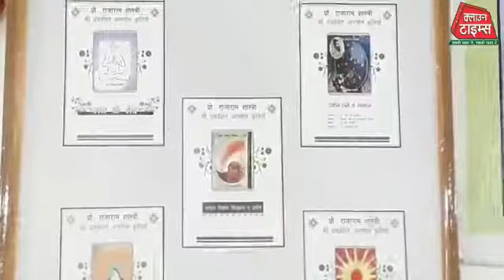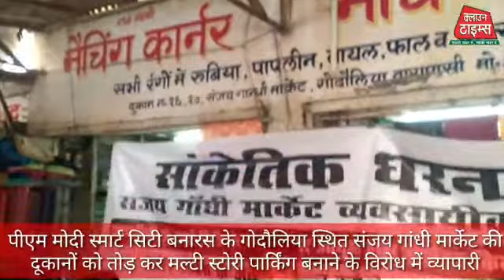Clown Times,डॉ. लक्ष्मी नारायण कुशवाहा ट्रस्ट, BJP रोहनिया विधानसभा, गोदौलिया मल्टी स्टोरी पार्किंग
डॉ. लक्ष्मी नारायण कुशवाहा चैरिटेबल ट्रस्ट के तत्वावधान में सामाजिक चिंतक प्रो. राजाराम शास्त्री के 116 वें जन्म दिवस पर स्व. मन्नालाल 'अमन्द' द्वारा रचित काव्य कृतियों " मौन सरगम" व " कुछ अपनी सब अपनों को " का हुआ लोकार्पण।
क्लाउन टाइम्स के लिए प्रतिमा पाण्डेय की रिपोर्ट।

पीएम मोदी के स्मार्ट सिटी बनारस की हृदय स्थली गोदौलिया को जाम से मुक्ति दिलाने के लिए केंद्रीय लोक निर्माण विभाग द्वारा मल्टी स्टोरीड जी+4 पार्किंग बनाने के लिए तांगा स्टैंड सहित संजय गांधी मार्केट की लगभग 20 दुकानों को तोड़ने का आदेश जारी होते ही व्यवसायियों के सामने रोजी-रोटी का संकट उत्पन्न हो गया है। जिसके विरोध में संजय गांधी मार्केट व्यवसायिक संघ के बैनर तले व्यापारियों ने धरना- प्रदर्शन शुरू कर दिया है।
आइए जानते हैं इन व्यापारियों से क्या है पूरा मामला क्लाउन टाइम्स के लिए चंचल दास की रिपोर्ट।

रोहनिया विधानसभा क्षेत्र के भाजपा विधायक सुरेंद्र नारायण सिंह ने वाराणसी के सांसद प्रधानमंत्री नरेंद्र मोदी के ऐतिहासिक मतों से जीत पर रोहनिया विधानसभा के कार्यकर्ताओं के साथ सोमवार 3 जून को स्वामी श्रद्धानंद सरस्वती इंटर कॉलेज में सम्मान व स्नेह मिलन के भव्य कार्यक्रम का किया आयोजन।
क्लाउन टाइम्स के लिए निखिल सिंह की रिपोर्ट